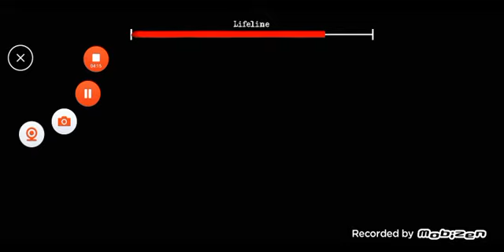Jumpscare Battle | Barbie Granny Vs Neon Bob Vs Pirate Buck Vs More+